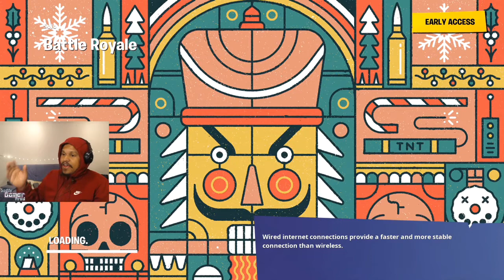Fortnite Chapter 2 Season 3 Leaks - My Thoughts